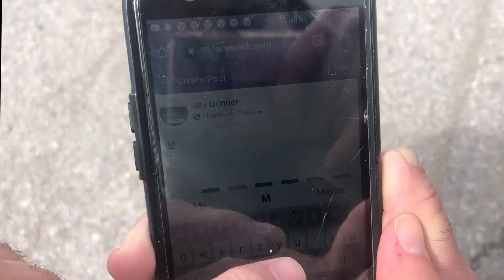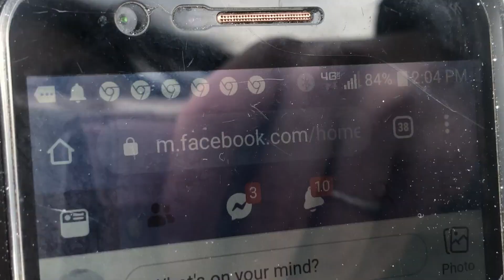My Chase Scene: Daughter Chases Dad Over Facebook Picture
Watch Elizabeth as she chases her dad after a picture he wants to post to his Facebook!